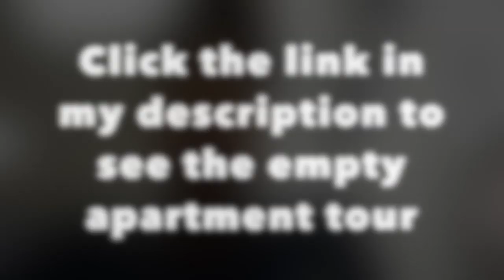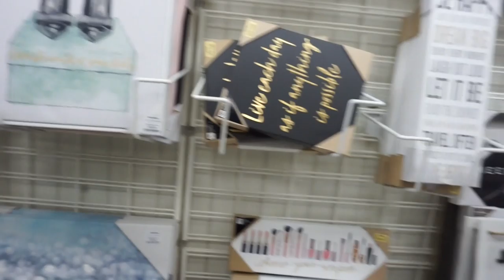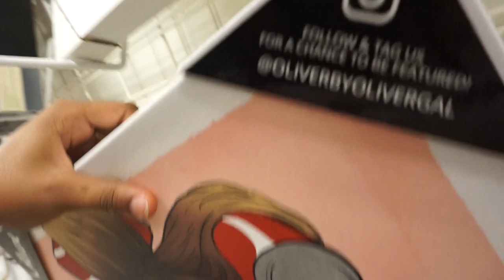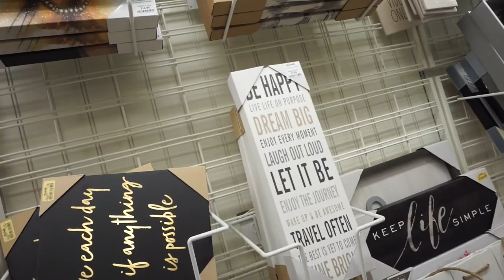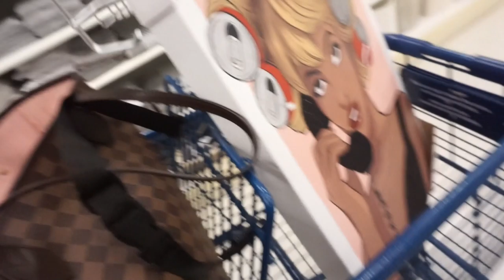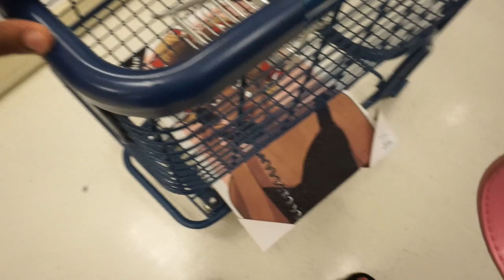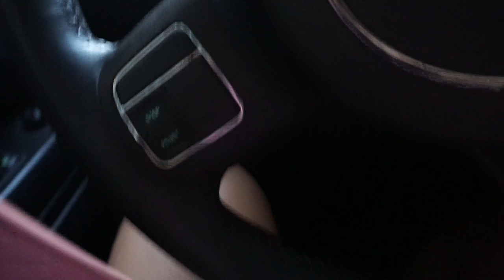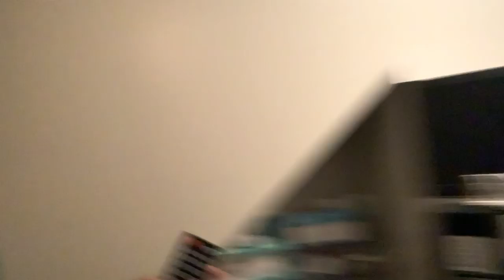MOVING VLOG! MY APARTMENT WAS A WRECK!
This was such a hard process. I will also have another video coming soon with tips on getting your first apartment!